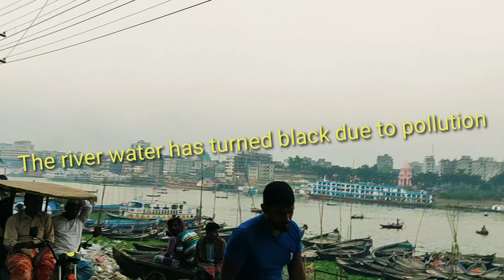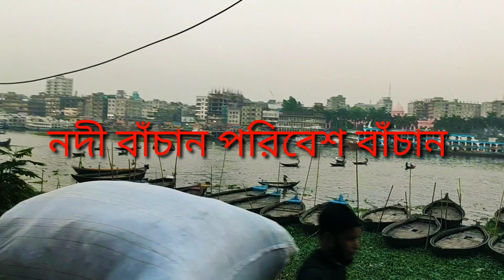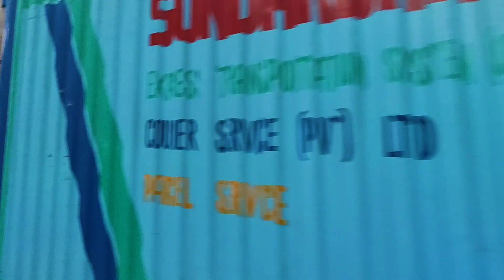সদরঘাট। ঢাকা। Dhaka Sadarghat। adarghat launch terminal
Bangladesh is a riverine country.one or another river flows by the side of every city in this country. Dhaka city is no exception. Sadarghat is the main shipping route of Bangladesh. People in the southern part of the country, especially in the Barisal division, use this route.
Millions of people commute every day.

বাংলাদেশ নদী মাতৃক দেশ, এ দেশের প্রতিটি শহরের পাশ দিয়ে বয়ে গেছে কোন না কোন নদী। ঢাকা শহর ও তার ব্যতিক্রম নয়।বাংলাদেশের প্রধান নৌ পরিবহন রুট হল সদরঘাট। দেশের দক্ষিন অঞ্চলে বিশেষ করে বরিশাল  বিভাগের মানুষ এই রুট দিয়ে যাতায়াত করে।
প্রতি দিন লক্ষ লক্ষ মানুষের যাতায়াত।